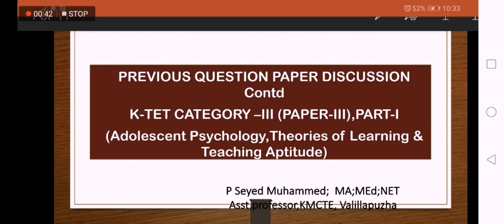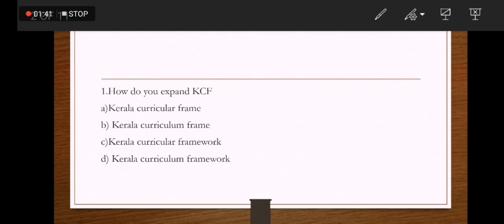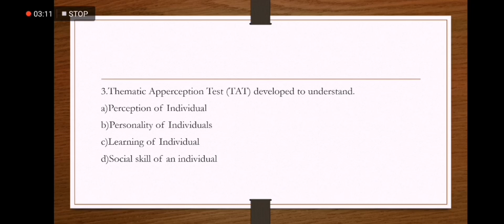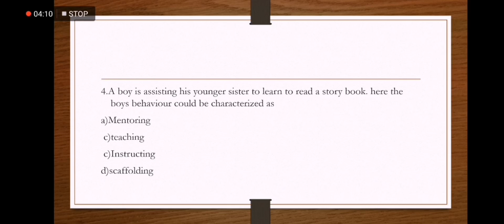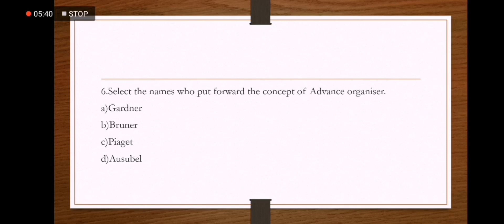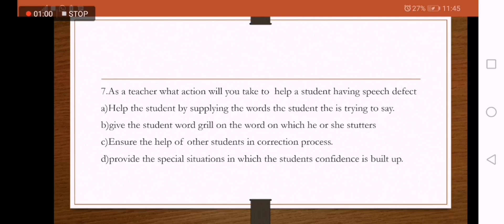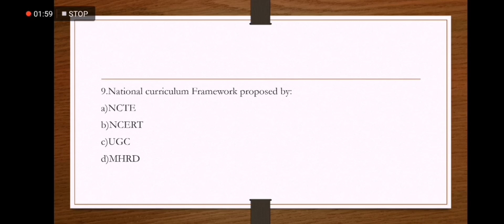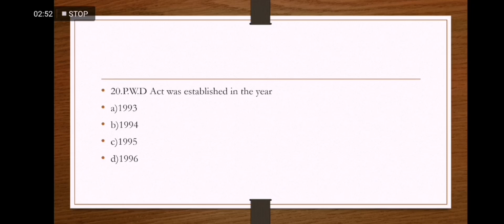KTET PSYCHOLOGY MCQ EPISODE II#ktet seyedareekode ktetpsychology#ktetexam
K-TET PSYCHOLOGY MCQ EPISODE II/QUESTION PAPER D DISCUSSION FOR K-TET/HSA/UPSA/SET/NET
SeyedAreekode youtube channel
Related uploades
Question pape discussion for K-TET/HSA/UPSA/SET/NET(Episodes 2,3,4,5,6)
Video lessons for Psychology part of K-TET/HSA/UPSA/SET/NET/BEd
1-Principles of development
2-Piaget's stages of Cognitive development.
3-Erikson's theory of Psycho-Social development
4-Self -Actualisation Theoey of Abraham Maslow.
5-Defence Mechanisms.(PART-1)

6-Defence Mechanisms (Part -2)
7-Models of Teaching (Part 1,Elements)
8-Models Of Teaching (Part -2,Familirs)
9-Twenty Eminent Psychologists and their postulates within Ten minutes.
10-Helping Adolescents in stress management
Video lessons on Philosophy of Education
(For BEd/SET/NET)
1-Major Philosophical Divisions (Major B
ranches of Philosophy)
2-Educational Implications of Major Branches of Philosophy
3-Relation between Philosophy and Education
Sociology and Education
(For BEd/SET/NET)
1-Socioligy of Education.

3-Social structure and functions.
4-Agencies of Education (Part-1&2).

K-TET PACKAGE
K-TETഎക്സാമിന് എങ്ങനെ തയ്യാറെടുക്കണം, സൈക്കോളജിയിൽ ഫോക്കസ് ചെയ്തു പഠിക്കേണ്ട ഭാഗങ്ങൾ ഏതെല്ലാം,OMR sheet പൂരിപ്പിക്കുമ്പോൾ ശ്രദ്ധിക്കേണ്ട കാര്യങ്ങൾ എന്തെല്ലാം, പരീക്ഷ അസാധുവകാനുള്ള  കാരണങ്ങൾ എന്തെല്ലാം, K-TET പരീക്ഷയിൽ നിന്നും ഒഴിവാക്കിയിട്ടുള്ള വി ഭാഗങ്ങൾ ഏവ,K-TET എല്ലാ കാറ്റഗറിയുടെയും  ചോദ്യപേപ്പറിന്റെ ഘടനയും സ്വഭാവവും, സൈക്കോളജി വിഭാഗത്തിലെ പ്രധാന ടോപിക്സിന്റെ വിവരണങ്ങൾ, സൈക്കോളജിയിലെ പ്രധാന ടോപിക്‌സിനെ അടിസ്ഥാനപ്പെടുത്തിയുള്ള വിശദമായ വീഡിയോ ലെസ്സൺസ്, മുൻ വർഷങ്ങളിലെ പ്രധാന ചോദ്യങ്ങൾ ഉൾപ്പെടുത്തിയുള്ള ഡിസ്കഷൻ (MCQ), മുതലായവ ഉൾപ്പെടുത്തിയിട്ടുള്ള ഈ പാക്കേജ് തീർച്ചയായും പരീക്ഷാർഥികൾക്ക് ഉപകാരപ്പെടും

അടുത്ത് തന്നെ നടക്കാൻ സാധ്യതയുള്ള K-തെറ്റ് പരീക്ഷക്ക്‌ ഇപ്പോൾ തന്നെ  പഠിച്ചു തുടങ്ങുക. ഏവർക്കും വിജയാശംസകൾ നേരുന്നു

സസ്നേഹം, സെയ്ദ് മാസ്റ്റർ, അരീക്കോട്